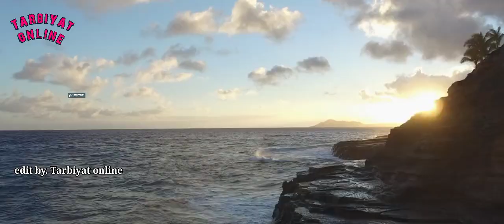malik bin deenar reh.aur ek Hindustan ke raja ka waqya | Islamic story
islamic story